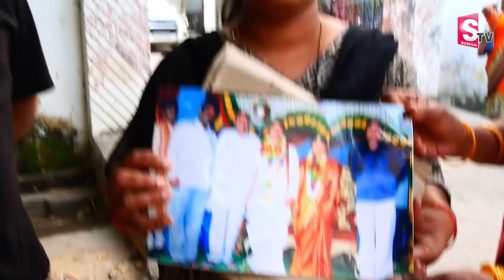రెండిళ్ల పూజారి అవతారమెత్తిన భిక్షపతి | Wife Caught Red Handed Her Husband | Nalgonda DEO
Watch Here
రెండిళ్ల పూజారి అవతారమెత్తిన భిక్షపతి | Wife Caught Red Handed Her Husband | Nalgonda DEO | @sumantvwarangal981